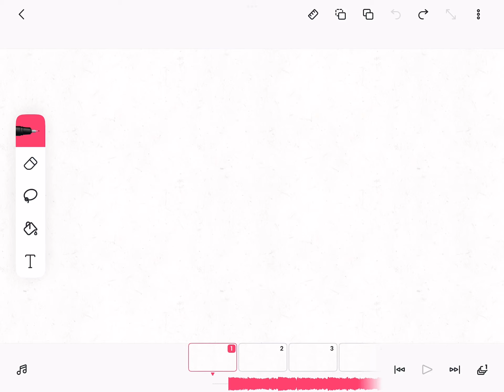Part 14. (Kinda lazy)